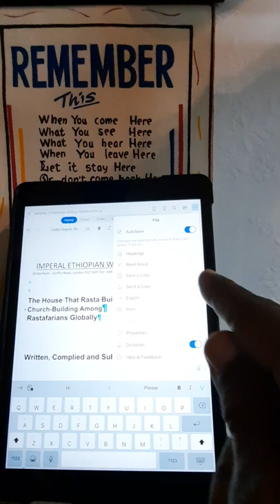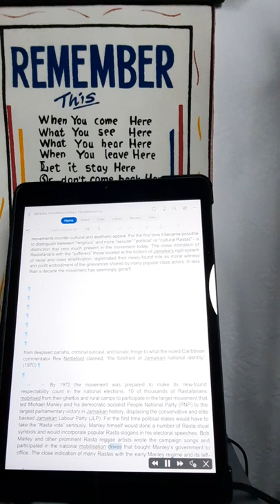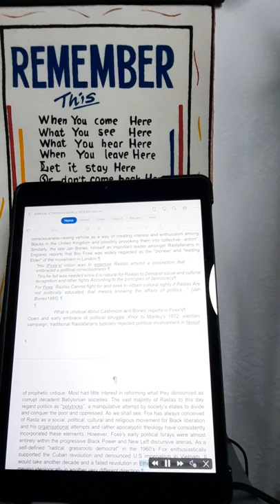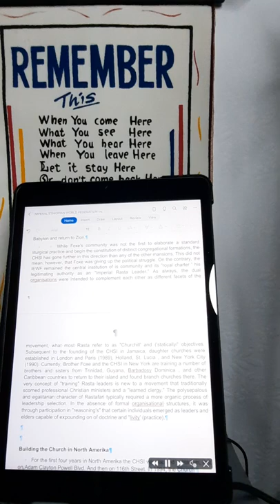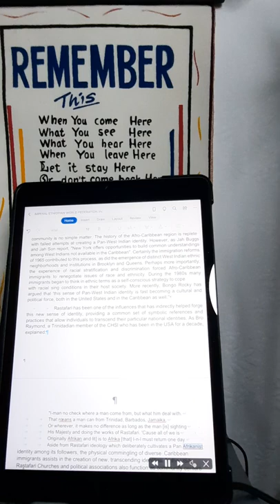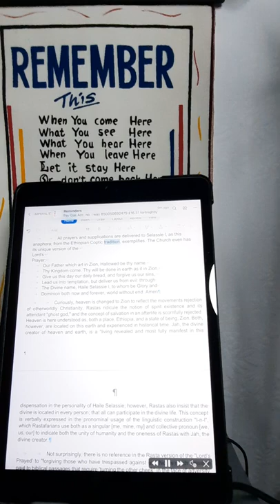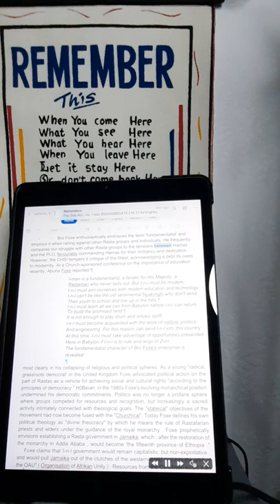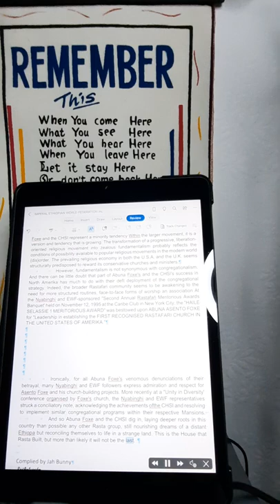RASTAFARIAN CHURCH BUILDING & STAGNATION GLOBALLY: Jah Bunny 2 D 🌎